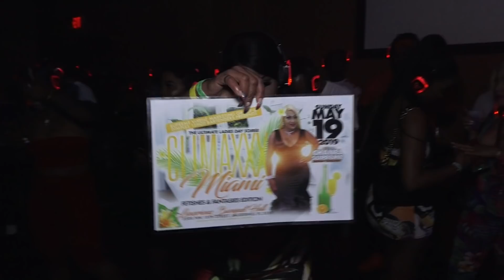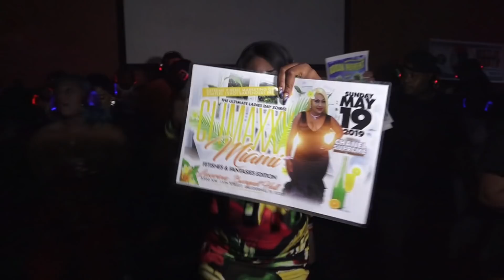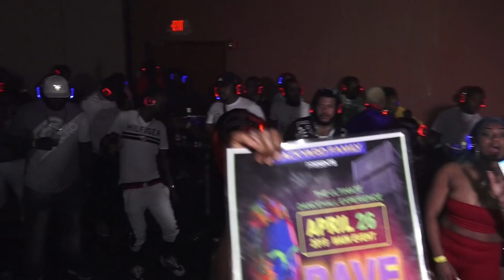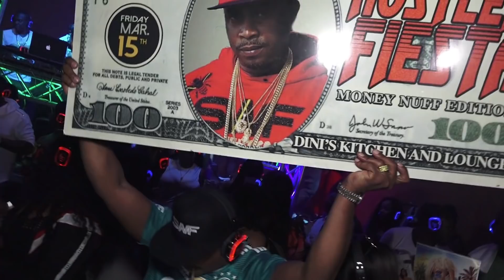MDF SILENT PARTY 2019